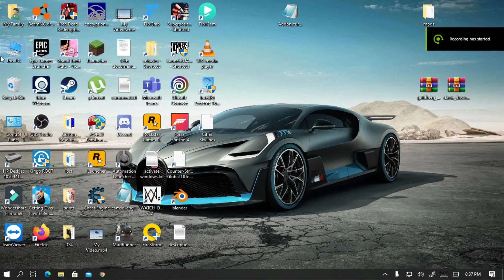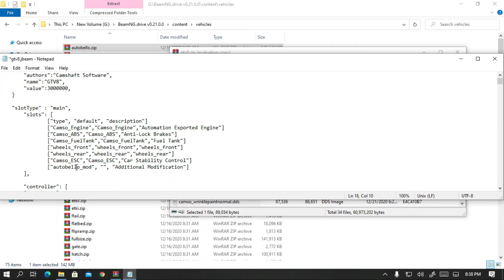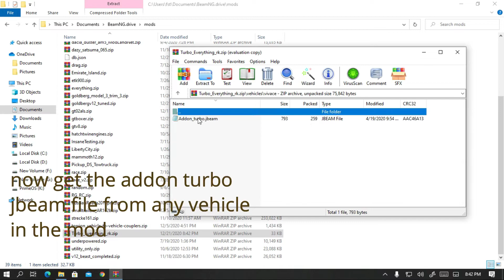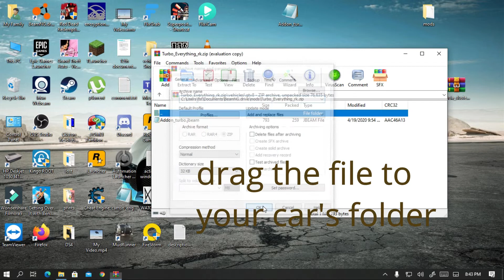Beamng.Drive Tutorial - How to Add a Turbo from turbo everything mod to any imported vehicle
today i will be showing you how to add a turbo in any vehicle that is imported to the game by mods, and NO MY GAME IS NOT CRACKED, it's purchased at heavy discount at other website😤, hope you will like it and if you want more tutorials please tell me i will make a modding tutorial on any topic you want

PC SPECS:-

Keyboard - some of the old ones of logitech (non - RGB)